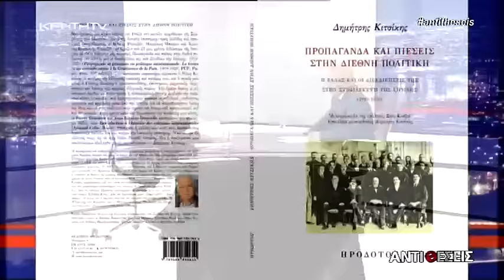Δ. Κιτσίκης : « Γεωπολιτική των Άκρων με Ιστορία στα Άκρα»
Ο ακαδημαϊκός  στον Καναδά Δημήτρης Κιτσίκης, που θεωρείται στον κύκλο των «αιρετικών» Διεθνολόγων – Ιστορικών σε μια συνέντευξη που προκαλεί …